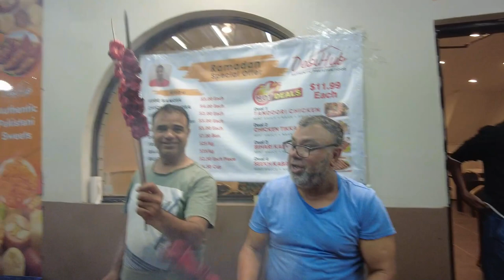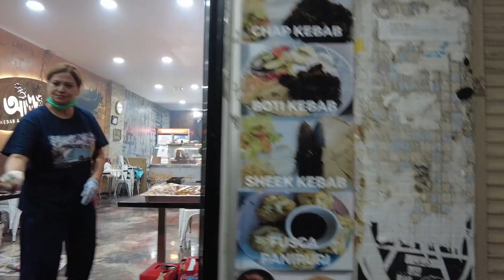Had Camel Burger for the first time at Ramadan Nights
Ramadan Nights in Lakemba is definetly is a must such great vibes with amazing food I had a great experience.